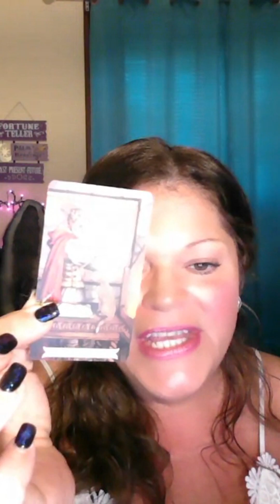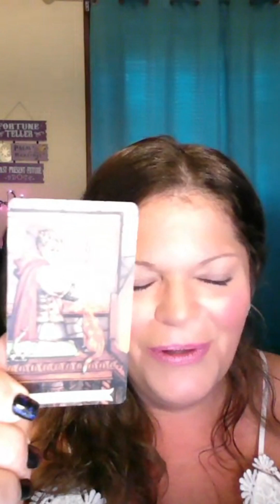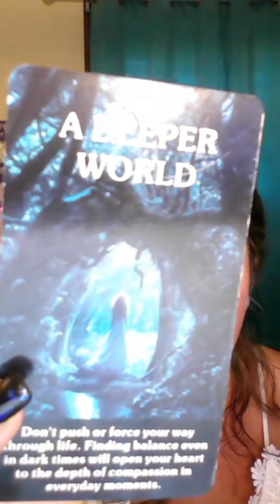Sagittarius Your Passion Brings You Into Bold Leadership! Timeless Zodiac Psychic & Tarot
tarot sagittarius gemini Welcome! My name is Michelle Brandenburg, Capricorn sun/Libra moon & rising. I am a psychic medium with open abilities of clairvoyance( I can see and communicate with other realms/dimensions/animals using all senses), remote viewing, and the ancient art of scrying. I am an Akashic records expert, an expert symbol/vision/dream interpreter, and crystal scrying expert. I receive past life, current life, and near future information to help humanity. My main focus is assisting with missing persons/cold case investigations. My background also includes paranormal investigations, cleansing/clearing homes & businesses. I am also a published co-author, and singer/songwriter.

***I DO NOT GIVE PERSONAL READINGS! I do have free live personal readings as possible on this channel. Thank you!***

          ***Stephanie Getz, Personal Readings/Intuitive Animal Communicator/